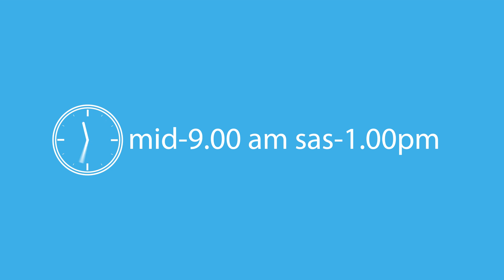Tqassim ta' Voti - Elezzjonijiet Ewropew 2014